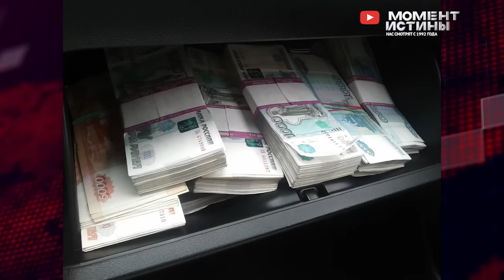⚡️ Чистки продолжаются! Силовое задержание с перестрелкой мэра Димитровграда, массовые обыски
В России продолжается чистка коррупционеров. На этой неделе произошел новый виток громких задержаний. Так в Димитровграде как в сцене из блокбастера был задержан мэр города Андрей Большаков. Силовики вытащили проворовавшегося мэра из внедорожника. Во время задержания Большаков оказал активное сопротивление. Оперативникам пришлось выбить стекла, сделать предупредительный выстрел в воздух и вытащить Большакова силой. В его машине был найден 1 млн "откатных" рублей.

Сразу после задержания мэра Димитровграда по цепочке был задержан и советник губернатора Ульяновской области Игорь Эдель. На текущий момент в кабинетах администрации города проходят обыски, а самому Большакову грозит 15 лет лишения свободы за получение взятки в особо крупном размере.

Также очередной коррупционер, и по совместительству начальник отдела по борьбе с коррупцией МВД был задержан за взятку в Орловском районе. Полицейский неоднократно получал взятки от председателя садового некоммерческого товарищества за невозбуждение дела по факту хищения денег самим же главой товарищества. Сейчас решается вопрос об избрании меры пресечения для нерадивого борца с коррупцией.

В Архангельске чиновник в течении двух лет незаконно сдавал в аренду полигон твердых бытовых отходом коммерческой организации. За это время заместитель главы Владислав Шевцов заработал 3,5 млн рублей. Так же был задержан и заместитель директора той самой организации Олег Пугин. Мужчин задержали сотрудники ФСБ. И теперь следственный отдел Ломоносовского округа Архангельска будет избирать им меру пресечения.

Момент истины также ведет борьбу с коррупцией. Нам продолжают поступать обращения от жителей Краснодара о фактах коррупции после выхода сюжета о строительной компании Ава Групп и заложников одного из домов застройщика. Если вы столкнулись с судебным произволом или другим фактам, то свяжитесь с нашей Редакцией по указанным контактам.